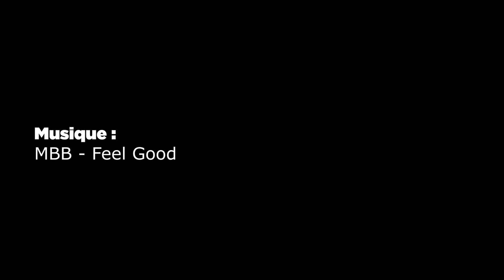AEMAJA : PROMOTION ÉCONOMIQUE DE MADAGASCAR AVEC LE JAPON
L'Association Économique Madagascar - Japon ou AEMAJA a tenu, ce 04 avril, sa deuxième Assemblée Générale. Les membres notent un raffermissement des relations économiques entre Madagascar et le Japon, malgré le fait que les opérateurs malgaches ne sont que timidement présents dans ce pays. Cette association œuvre de façon à faciliter l'entrée des investisseurs de la Grande île sur le marché japonais.